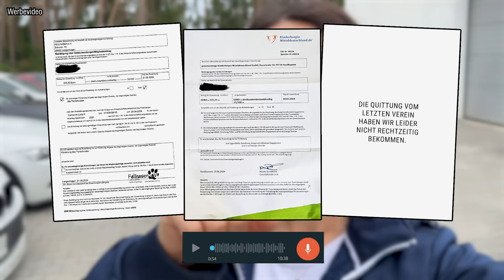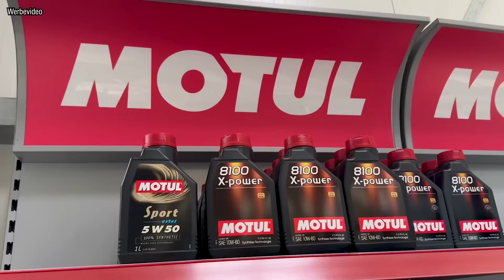Unfallinstandsetzung M4 ⚒️🎨 | Lisa Yasmin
[Werbevideo]

Der Schaden am BMW M4 wurde vom Karosserie Gott behoben und er sieht wieder aus wie neu. Viel Spaß beim schauen 😊

Eberlein KFZ GmbH in Dürrbrunn 💪

🚗 Partner:

Dr. Wack - 10% mit lisayasmin10

All in one

📷  Mein Equipment:

*Gopro Halter
*Gopro Selfie Stick